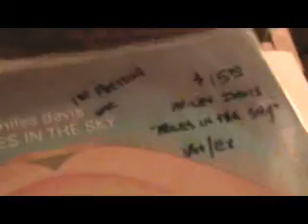Miles Davis Vinyl- Black Comedy- Pro-Ject Debut III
Miles. I picked up some Miles recently from watching others' vids. This album is my favorite one so far. This is  the only piece that is less than 10 min. long. Sorry for the crappy camera work. This music is sublime!